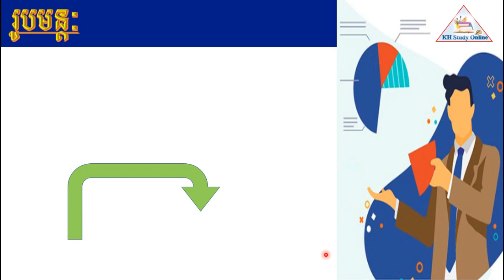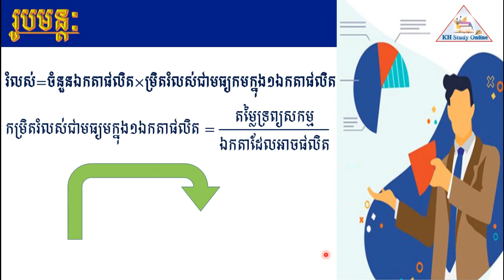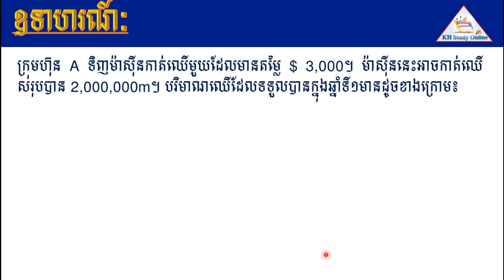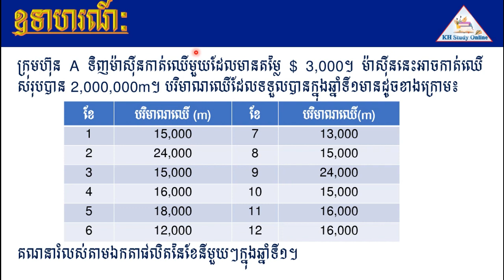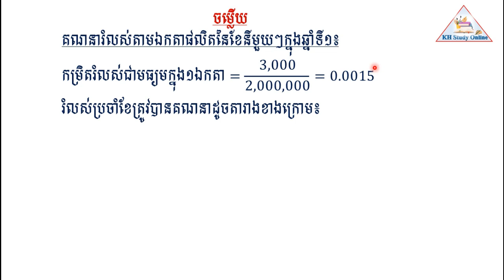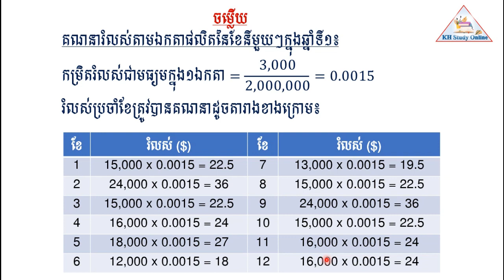Depreciation, រំលស់, វិធីសាស្ត្ររំលស់តាមឯកតាផលិត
Welcome to KH Study Online!
    +  ចែករំលែកវិញ្ញាសាប្រឡងចូលក្របខ័ណ្ឌរដ្ឋ ប្រឡងបាក់ឌុប។
    +  ចែករំលែកចំណេះដឹងទូទៅជាច្រើនទៀត។